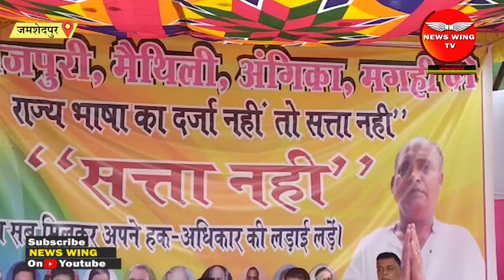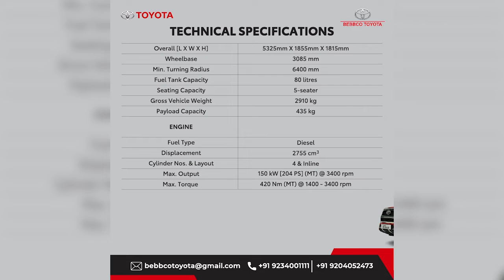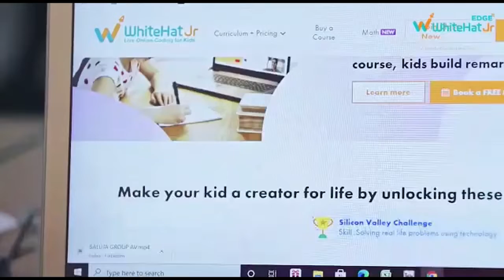JAMSHEDPUR: झारखंड समान अधिकार मंच का भाषा विवाद पर एक दिवसीय धरना